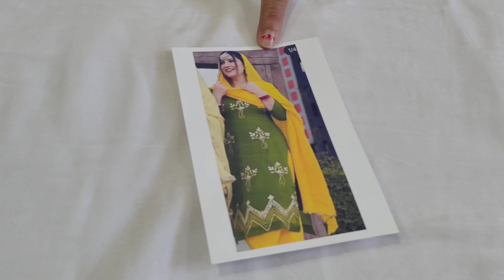इंस्टाग्राम का सुपरहिट लेटेस्ट डिजाइनर सूट सिर्फ 1250 💃order no 💃9671656063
इंस्टाग्राम का सुपरहिट लेटेस्ट डिजाइनर सूट सिर्फ 1250 💃order no 💃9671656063premiumquality